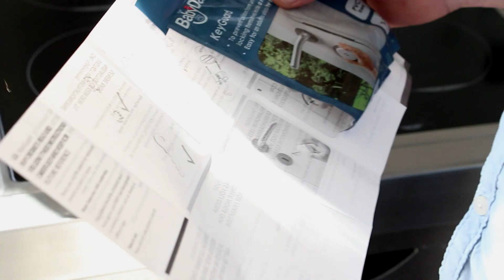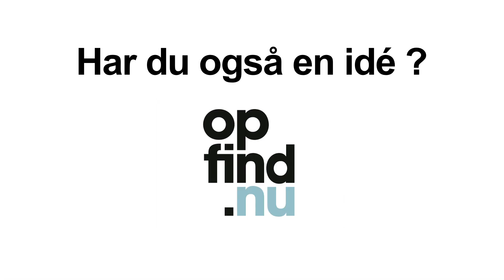Portræt af en opfinder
Mød Martin Wiig fra Viby J.
Han er en af dem, der bare ikke kan lade være med at opfinde. Nogle af ideerne bliver aldrig til noget, men en gang imellem så rammer han rigtigt, og får sine ideer på markedet.

Har du en ide du gerne vil have professionel sparring på, så send den ind til Opfinderrådgivningen via en formular på